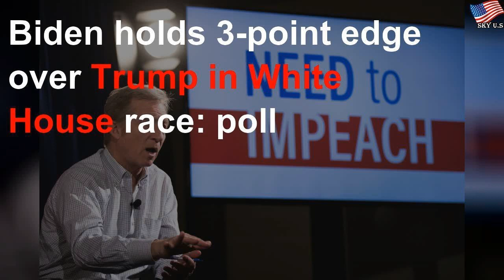Biden holds 3-point edge over Trump in White House race: poll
A new national poll points to an extremely close contest between  President Trump  and  Democratic challenger Joe Biden  as  the race for the White House  shifts to a likely general election battle between the two.